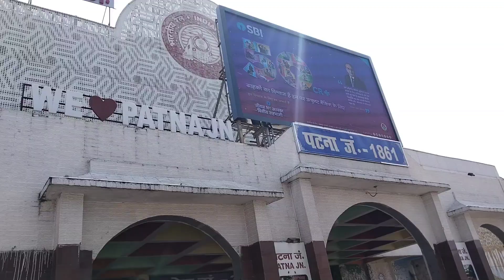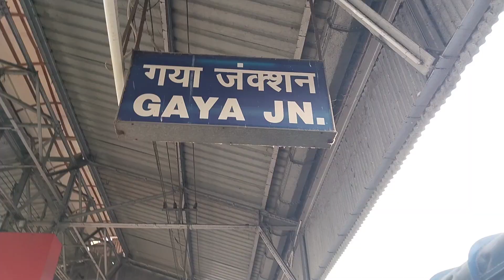Patna Junction Vlog bihar patna patnajuction mahaveermandir vlog #2024